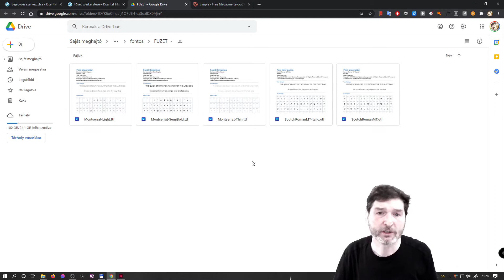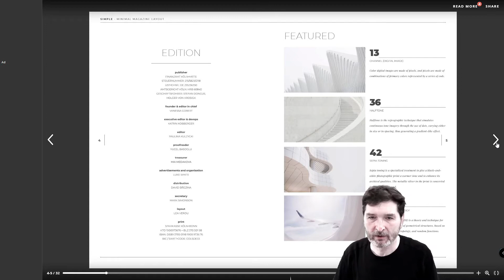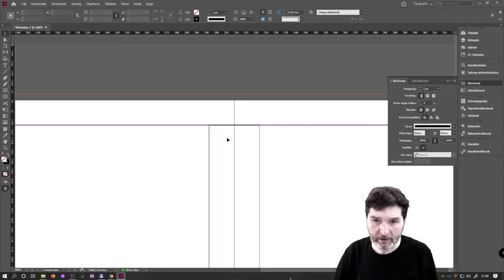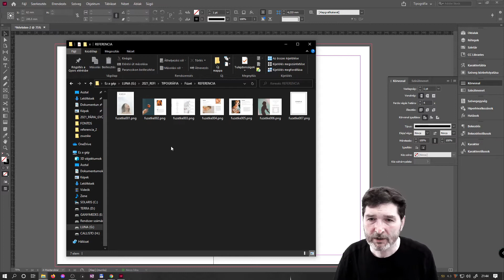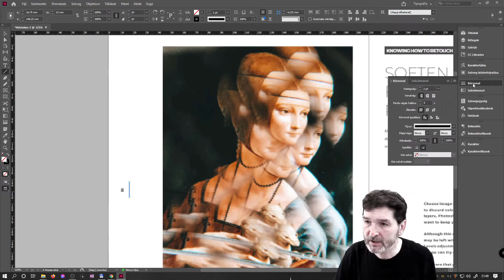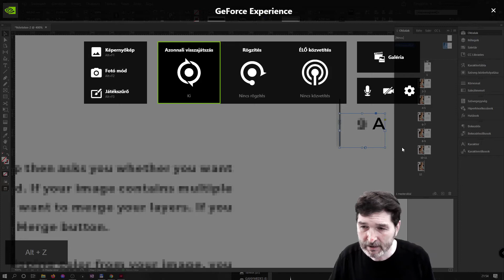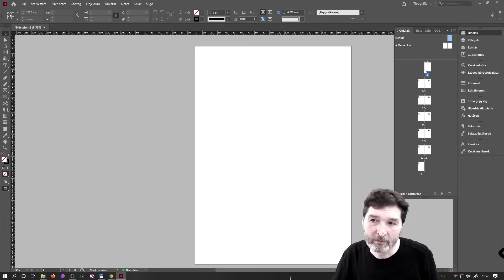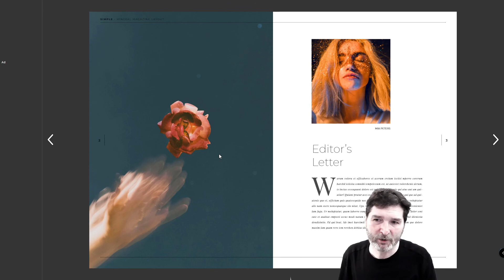Füzet szerkesztése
Első rész: A mesteroldalak